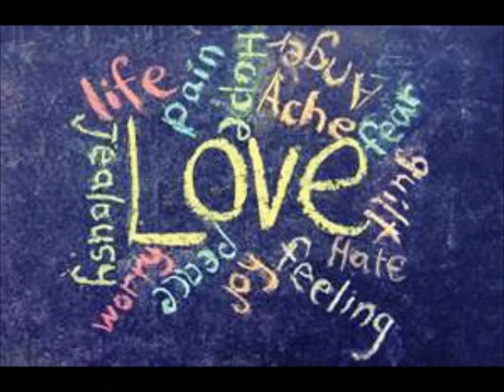Broken hearts Club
Intimate Partnerships